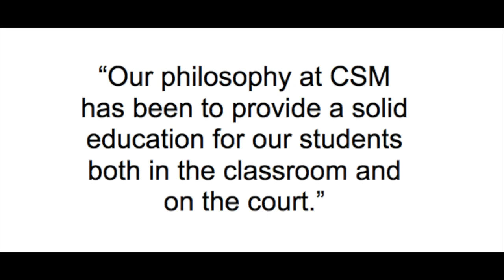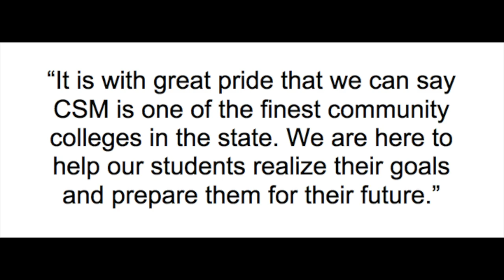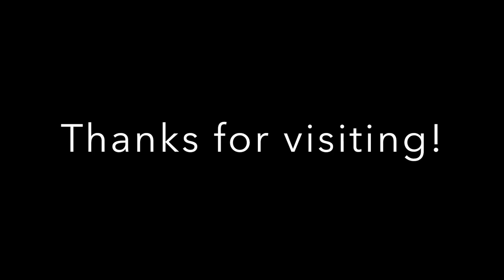CSM Women's Basketball Welcoming Film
"Welcome to the College of San Mateo women's basketball team! Our philosophy at CSM has been to provide a solid education for our students both in the classroom and on the court. We are committed to create opportunities for students to learn in an environment that will prepare them for the future. By choosing to study and compete at CSM, students not only discover a place to refine their academic and athletic skills but also become part of our extended "Bulldog family." It is with great pride that we can say CSM is one of the finest community colleges in the state."